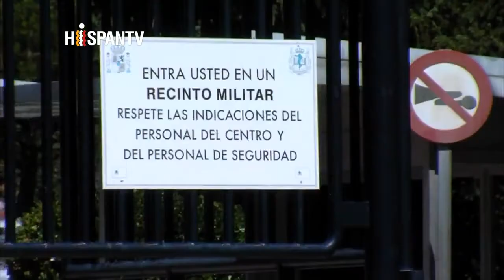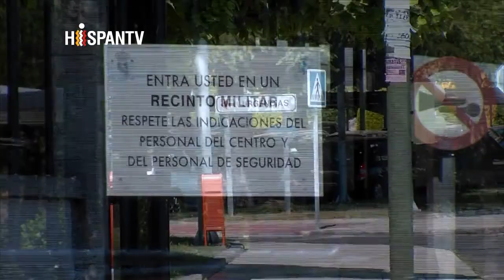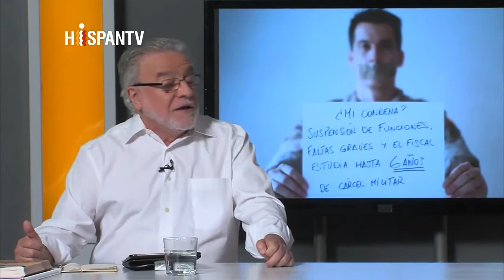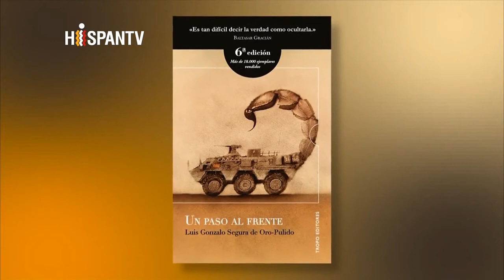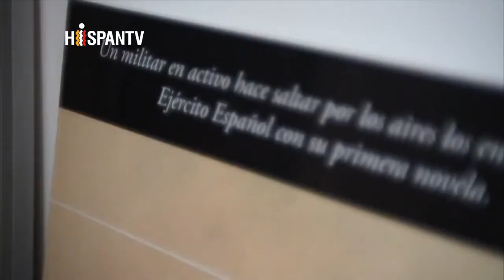Enfoque España; El teniente Segura destapa la corrupción del Ejército en @Hispantv con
En España, las revelaciones de un militar, el teniente Luis Gonzalo Segura, que se ha atrevido a hablar de la corrupción en el Ejército está provocando una reacción similar a la que produjo el caso Manning en Estados Unidos.

Este militar ha conseguido publicar "Un paso al frente", un libro en el que cuenta los entresijos de una institución afectada en su seno por la corrupción. El acoso ha sido brutal y el teniente Segura, que ha sido condenado a dos meses de reclusión, está arrestado en el Hospital Militar Gómez Ulla de Madrid.

Mantiene una huelga de hambre en protesta por esta pena y frente a la censura del Ejército.

Óscar Sipán, cofundador de la editorial "Tropo" y editor de este libro que hace apenas dos horas ha podido entrevistarse con él en el hospital, donde permanece vigilado por "nueve policías militares" nos informa de su estado anímico y de salud y relata cómo se gestó esta novela tras los intentos del teniente Segura de "denunciar irregularidades en el Ejército ante sus superiores".

En este 'Enfoque' el analista político, Víctor Arrogante, saca a la luz la situación actual del Ejército español con "26.000 millones de deuda" y exige que se investigue todo y reclama una auditoría externa. Además denuncia la presión que está sufriendo el teniente Segura que "tiene un disco duro con toda la información" en la que basa su novela. Arrogante denuncia también que en este caso "no se está luchando contra la corrupción, porque los corruptos están también en el Gobierno".

Invitados:

Óscar Sipán, editor de "Un paso al frente"

Víctor Arrogante, analista político @caval100

El grupo de HispanTV les recuerda a los seguidores de nuestra página en Youtube de que en el caso de que no se suban nuevos vídeos, en 48 horas, esto significa que YouTube ha bloqueado el acceso de este canal a su cuenta oficial. De ser así, haga Clic en el siguiente enlace para obtener nuestra nueva dirección en YouTube:

DIFUNDE, COMPARTE, CUENTA... etc !|!